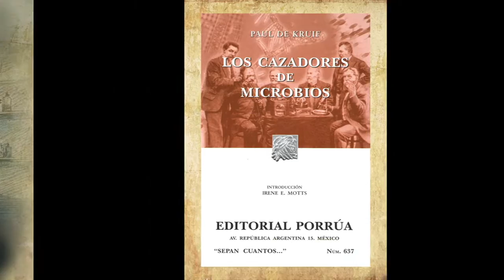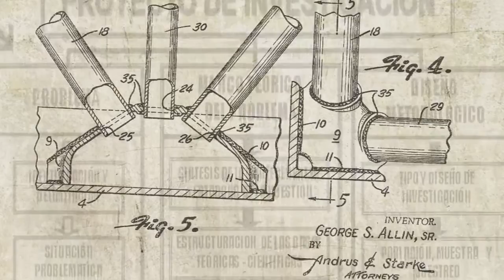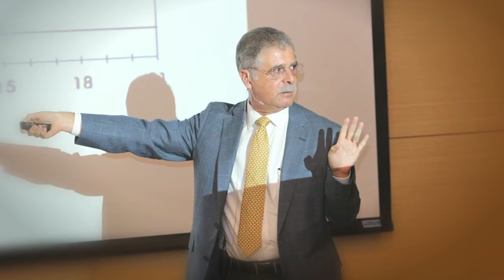UNAM-IBT. Dr. Enrique Galindo. Testimonio Premio Nacional 2015. Conferencias en la UAM.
UNAM-IBT. Dr. Enrique Galindo. Testimonio Premio Nacional 2015. Ciclo de Conferencias Premios Nacionales en la UAM Cuajimalpa.
Videos producidos por la UAM.